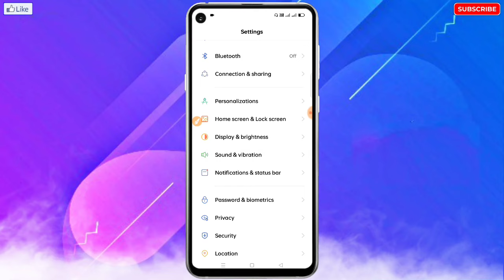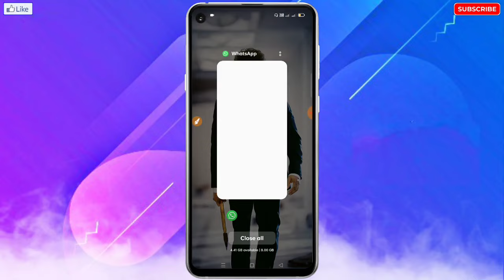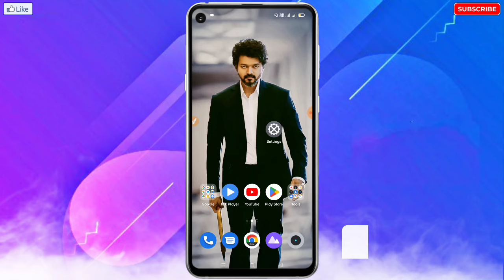Tecno Mobile Ki Battery Jaldi Charge Nahi Ho Rahi Hai | Tecno Mobile Battery Slow Charging Problem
🔥☞ 𝗛𝗲𝗹𝗹𝗼 𝗗𝗼𝘀𝘁𝗼𝗻 !!!

___________❀ ᴛʜᴀɴᴋ ʏᴏᴜ.❀___________